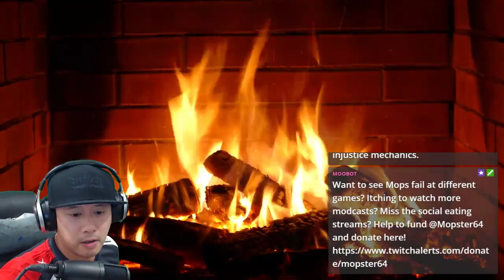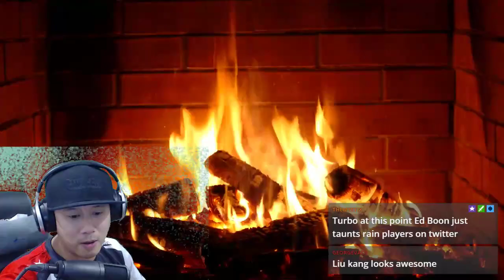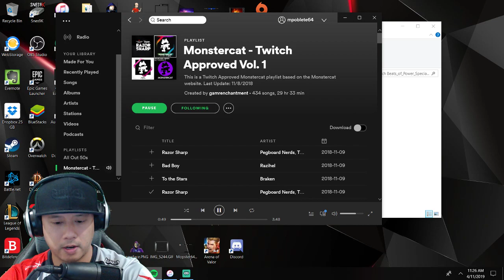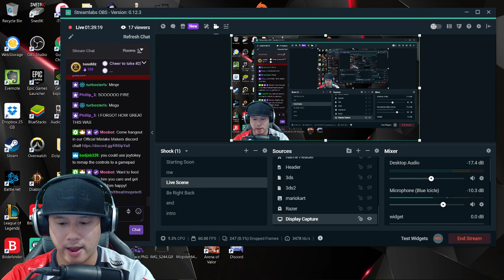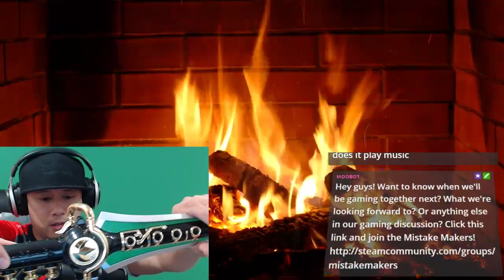Still mophin' up!